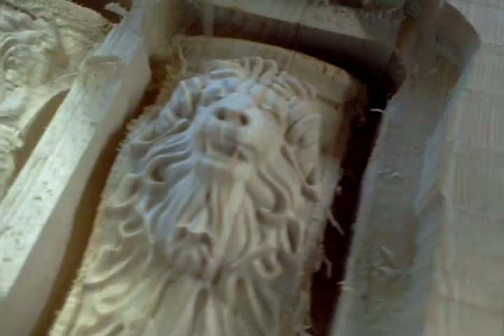lion corbel - cnc router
Video of a lion corbel that I am machining on my cnc router. I designed the corbel in ZBrush then imported into Vectric Aspire for the cam work. This is the finish routine and took about an hour and a half to run with a 0.0125 ball nose at 30% step.